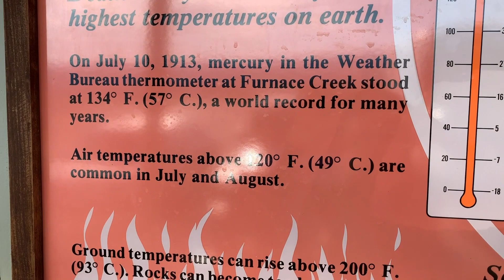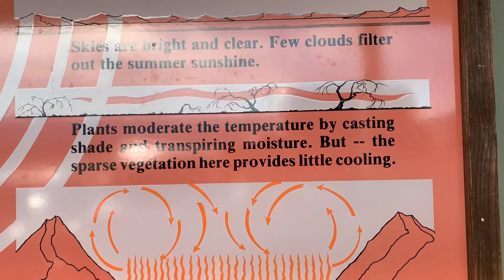JoLo World Vlog 15 and 16: Death Valley, Grand Canyon, Antelope Canyon, Organ Pipe National Park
Our last two weeks in the USA were intensive! First we drove through Death Valley (40 ºC in October!) with its super peculiar landscapes, and I worked on a site-specific performance.
Then we went to Grand Canyon: the North Rim with a beautiful path to Bright Angel's Point, with a stop at Navajo Bridge to see Colorado River, and Lower Antelope Canyon - WOW!

After this we went to Phoenix, where I taught and played together with musicians (not filmed here - is coming up!) and then we drove to Organ Pipe National Monument. This national park is a desert with pipe-like cactuses, which make the wind sound somewhat metallic. Sleeping in the middle of this is quite an extraordinary experience!

And then... to the border with Mexico!!

There's more on our homepage!
🌎 TravelMap (our map and blog): joloworld.travelmap.net

Also check out my personal homepage, with a more poetical and musical perspective on this journey: